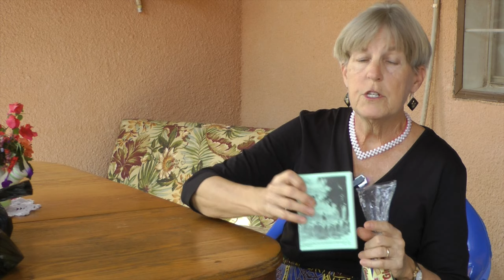Gospel Access: Hospital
We have an open door at the local hospital in Bobo-Dioulasso to show the mercy of Christ. Watch to see what the Bobo Team is doing.